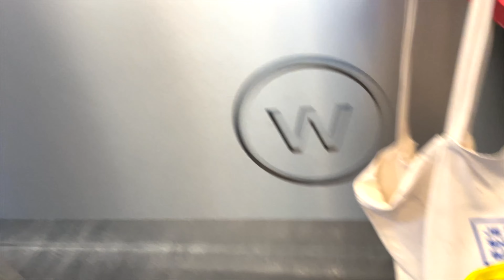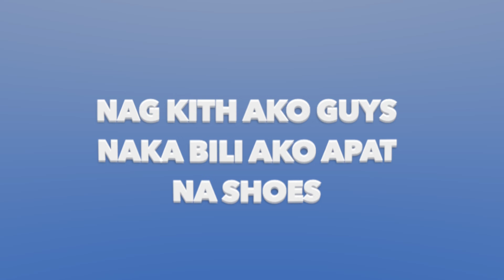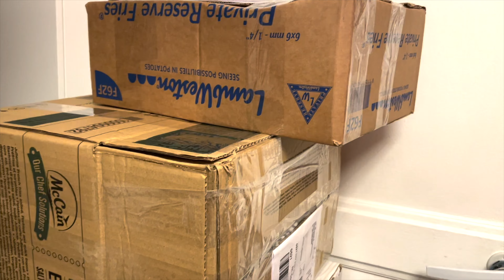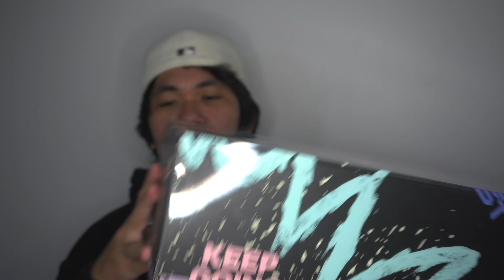DAMI KO NABILI SAPATOS// 11 PAIRS// UBOS 2K€// GIVE AWAY ANOUNCEMENT//SNEAKER HUSTLE// KHALOY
HELLO GUYS
I HAVE ANOUNCEMENT SA VIDEO NATO ABOUT SA PA GIVE AWAY KO SA DALAWANG SAPATOS, KAYA NOOD NA. THANKS